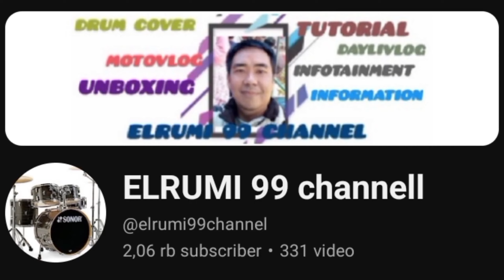Asik Main Drone Di Teras Rumah Teman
Halo Sobat Assalamualaikum wr wb, dlm Vidio Kali ini saya sedang bertamu ke rumah teman kerja,di sela2 kami bertamu saya sempat bermain drone di atas teras rumahnya saat sore hari,seperti apa keseruanya?...simak vidionya hingga usai ya dan jangan lupa share ke berbagai medsos kalian ya matur nuwon salam bahagia dan sehat selalu assalamualaikum salam sejahtera buat anda semua